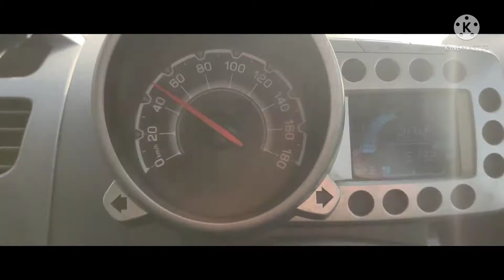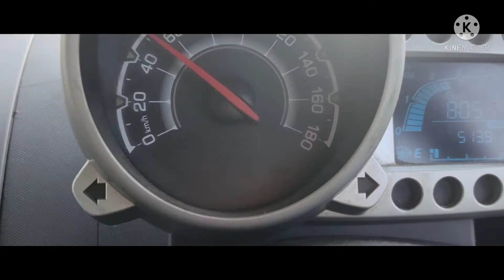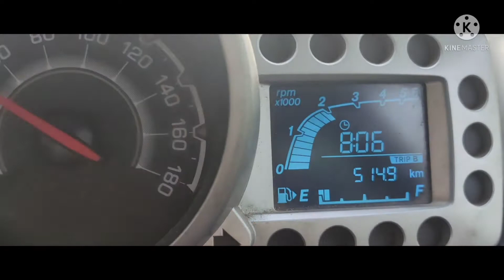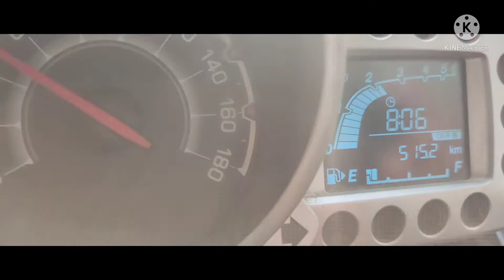Chevrolet Beat Diesel Mileage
Beat Diesel mileage
Chevrolet Beat
Chevrolet Beat  Diesel
Beat diesel  review
beat diesel
Chevrolet Beat  petrol  Mileage
beat car review in hindi
beat car
Chevrolet Beat Diesel  review
beat car
Chevrolet diesel  review
Beat Diesel Mileage
Chevrolet Beat
Chevrolet beat diesel mileage test